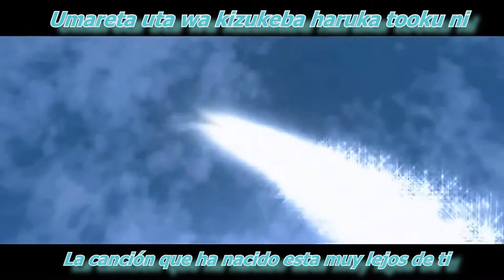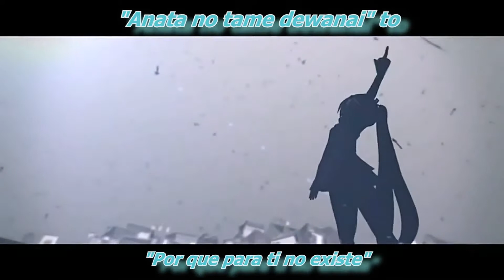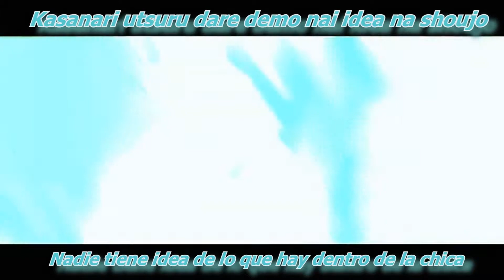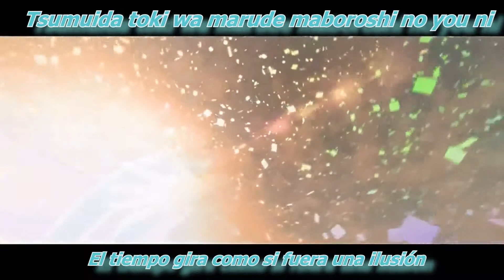"The confusion of Miku" 【Hatsune Miku】 - FanSub Español/Rōmaji - 【初音ミクの戸惑】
FanSub Español y Japonés de"The confusion of Hatsune Miku" de Miku [Vocaloid]
Spanish and Rōmaji FanSub of "The confusion of Hatsune Miku" from Miku [Vocaloid]
-【初音ミクの戸惑】-